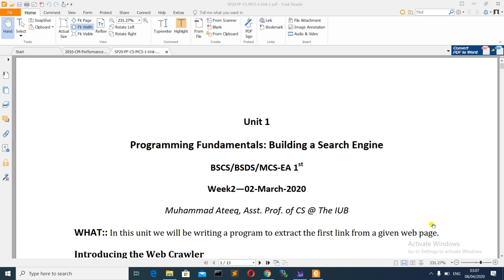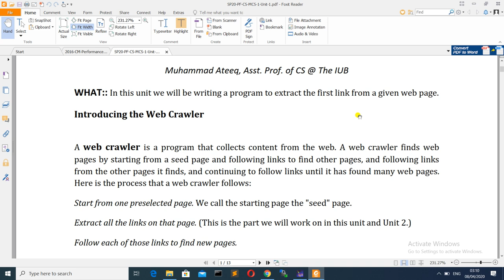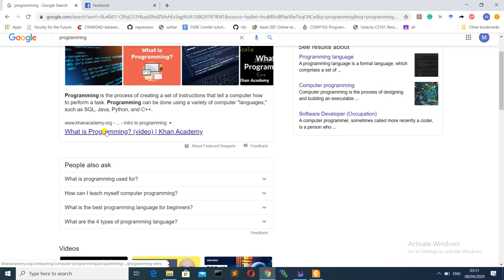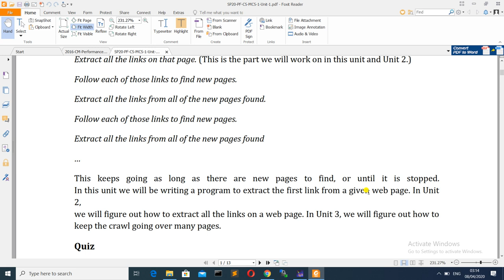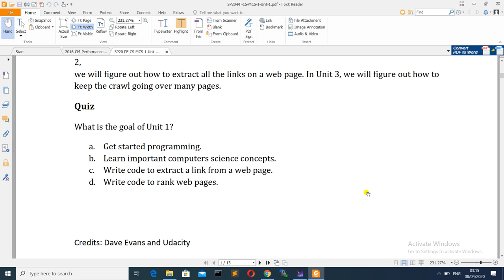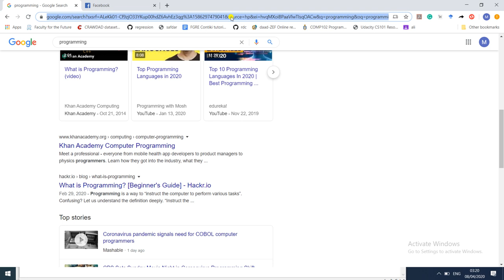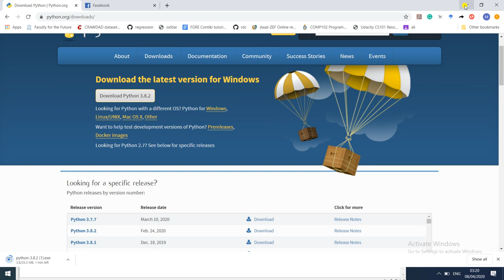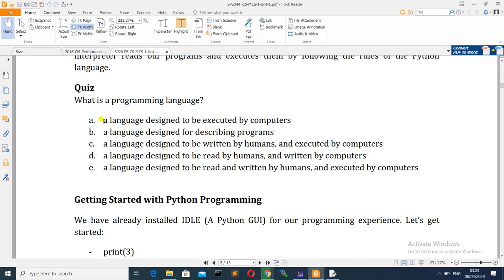PF000 - Programming Fundamentals [course introduction]